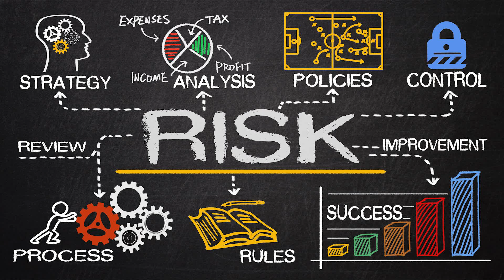லயோலாவின் புனித இக்னேஷியஸுக்கு நோவெனா- Day 8 - Novena to St. Ignatius of Loyola in Tamil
May the spirit and zeal of our St. Ignatius of Loyola guide and lead us all valiantly.

Script by Fr. Sujay Daniel SJ
Translation and voiceover- Sch. PRASHAN  SJ
Recorded at the Studio of St. Aloysius college.
Thanks to Fr. Ronald Pais SJ and Fr. Sujay Daniel SJ for their constant support and guidance.